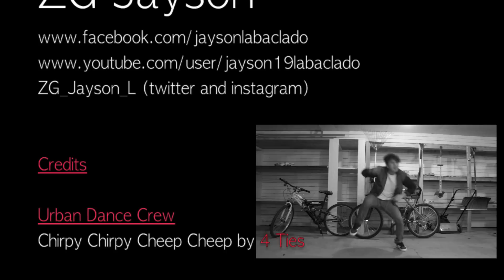Tribute | Philippines' 90's Dance Hits Version 3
Version 3 | Tribute: Philippines' 90's Dance Hits

[Please watch versions 1 and 2 if you haven't seen 'em yet (=]

If you want to watch the video with full audio, please go to this

This is my third tribute video to Philippines' 90's best dance hits. Meron lang konting gimik sa simula pero hopefully makuha niyo ang message =). Maraming maraming salamat po sa lahat ng nag-like, nag-comment at nag-share sa mga naunang dalawang tribute videos dito sa facebook (Version 1: 7,048 likes and 12,220 shares, Version 2: 1,806 likes and 2,726 shares) at sa youtube (Version 1: 3,530 views, Version 2: 3,499 views). Nakaka-overwhelm po talaga. Sa lahat ng real critiques, maraming salamat po sa advice for improvement at lagi kong tatandaan ang mga yun. Sa mga haters naman, salamat din kasi mas lalo niyong pinatatag ang pundasyon ko sa pagsasayaw. Sabi ko nga sa crew ko, hanggat kaya ng katawan ko sasayaw ako. Gusto ko rin kasing maturuan at makasabay sa pagsasayaw ang future kid/s ko na hopefully ay i-bless sa amin ni Lord soon. Sa mga naging bago kong kaibigan dahil sa mga tribute videos na ito, nice meeting you all =). Buhayin nating muli ang 90's, kung nakaka-relate kayo sa video na ito, hindi ibig sabihin nun ay matanda na tayo, ibig sabihin lang nun ay meron tayong napakasayang dekada na forever nating mati-treasure at babalik-balikan. Have a nice day everyone!